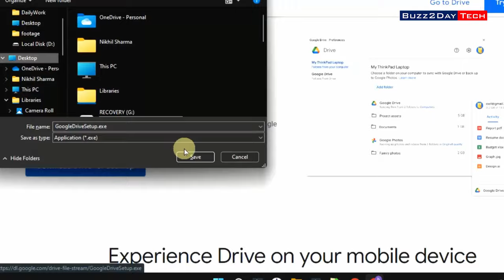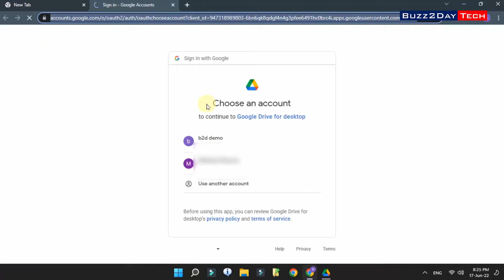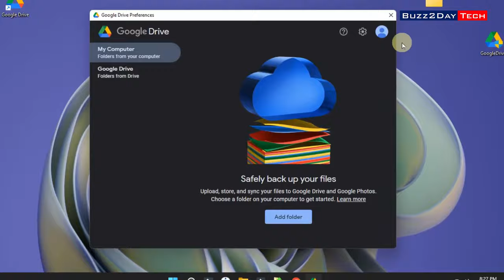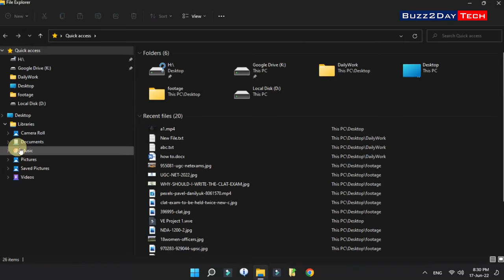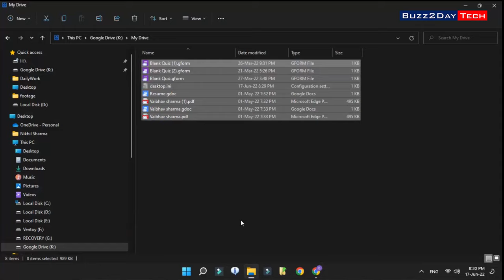How to use Google Drive as Local Disk Drive in Your Computer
Gadget i use for Recording:
Camera: I am using Mobile Camera